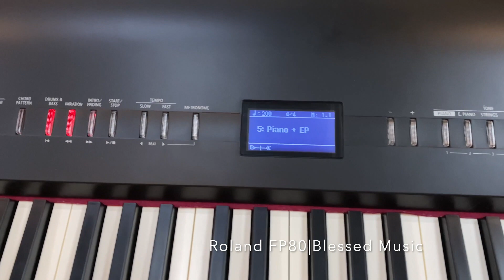Test đàn Roland FP-80|Blessed Music-PianoTanBinh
Roland FP80 là một cây đàn Piano hàng đầu với các tính năng ấn tượng và hiện đại trong một thiết kế gọn nhẹ.
Blessed Music Piano Shop chuyên cung cấp đàn Piano, Organ, Guitar nhập. Từ tất cả các thương hiệu: Nord, Yamaha, Roland, Kawai, Korg, Casio, Technics.
Với giá cả tốt nhất thị trường hiện nay cùng với đội ngũ nhân viên trẻ trung chuyên nghiệp
Chi nhánh 1: 302 Cộng Hoà, P 13, Quận Tân Bình, TP Hồ Chí Minh.
Chi nhánh 2: Linh Tây Tower, Đường D1, P Linh Tây, Quận Thủ Đức, TP Hồ Chí Minh